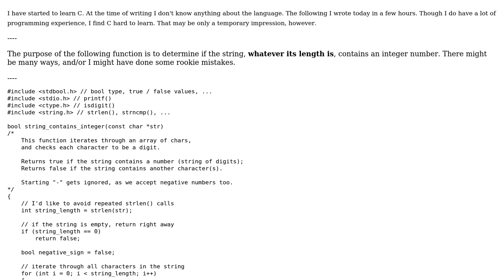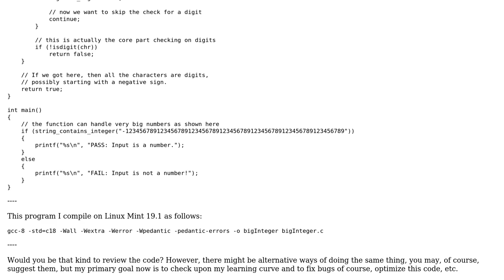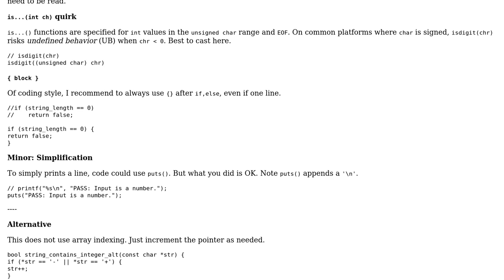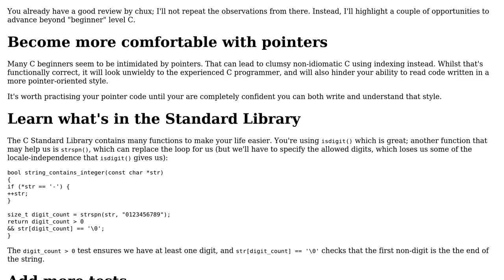BigInteger check in C from a string (2 Solutions!!)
BigInteger check in C from a string

With thanks & praise to God, and with thanks to the many people who have made this project possible! | Content (except music & images) licensed under CC BY-SA | Music | Images & others | With thanks to user Toby Speight user LinuxSecurityFreak user chux - Reinstate Monica and the Stack Exchange Network Trademarks are property of their respective owners. You are responsible for your own actions.